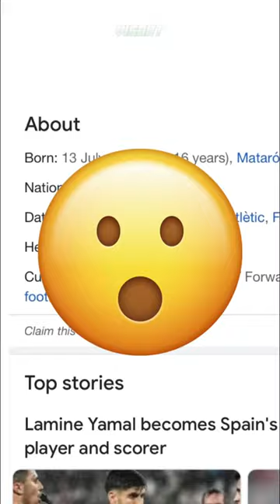Lamine Yamal did THIS on His Spain Debut!🤯🚨